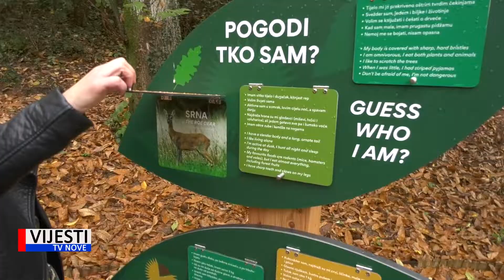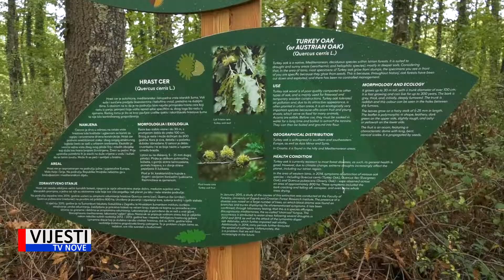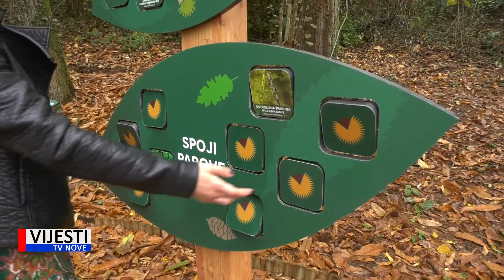Vijesti TVN - U Pazinu otvorena nova edukacijsko-rekreacijska staza Lovrin